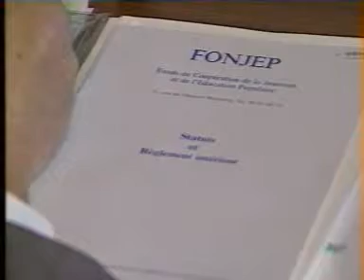FR3 J T AG du Fonjep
Journal télévisé 1991. Préparation du colloque Fonjep